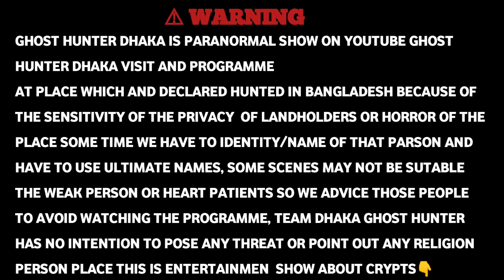মানুষ খেকো জঙ্গলে ভয়ানক অভিজ্ঞতা _মৃত মানুষের হাড় পাওয়া গেলো_GHOST HUTER EPISODE_29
প্রিয় বন্ধুরা
এই পৃথিবীতে ঘটে যাওয়া যতসব ভয়ঙ্কর ভিডিও পেতে অবশ্যই x"ghost hunter Dhaka x" চ্যানেলটিকে সাবস্ক্রাইব করে রাখবেন এবং এই চ্যানেলটি সাথে থাকলে অবশ্যই জানতে পারবেন যে কোথায় কখন কিভাবে কার সাথে ভয়ঙ্কর ঘটনাগুলো ঘটেছে

আমাদের এই প্রোগ্রাম কোন ধর্ম বর্ণ বা কোন জাতি বা কোন ব্যক্তিত্বকে আঘাত করার জন্য নয়। শুধুমাত্র বিনোদনের জন্য আর আমাদের এই প্রোগ্রাম দেখে যদি কেউ কোন প্রকারের সমস্যা বোধ মনে করেন তাহলে দয়া করে আর দেখবেন না । আমাদের এই অনুরোধের পরও যদি দেখেন তাহলে নিজ দায়িত্বে দেখবেন। আমাদের প্রোগ্রামের জন্য আপনার যদি কোন প্রকার সমস্যা হয়ে যায় তাহলে ' ghost hunter Dhaka চ্যানেলের পরিচালকগণ দায়ী থাকিবে না।

Warning,
The ghost hunter Dhaka channel usually makes videos based on what happened. This channel shows when and with whom what happened. And watch the videos at your own risk. We do not force anyone to believe, believing is your personal past.